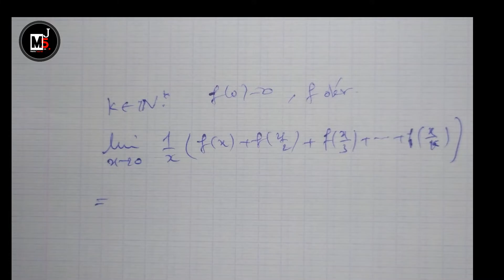Correction du concours ENSAM 2016 sm Q9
Dans cette video on corrigera la question Q9 du concours d'entrée à ENSAM sciences maths  2016